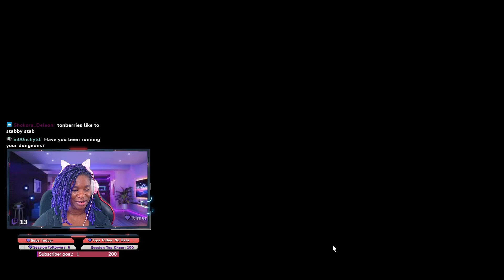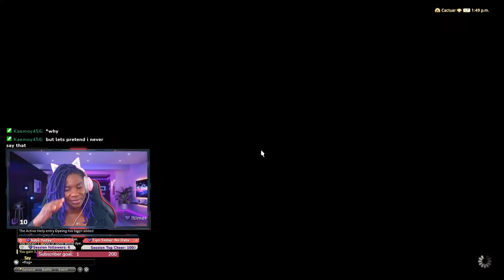FINAL FANTASY XIV PC Gameplay Part 7 - A Realm Reborn Select Grand Company Thru Presence Of An Enemy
This video contains missions from the following chapters:

The Company You Keep (Maelstrom)
Till Sea Swallows All
Sylph-management
We Come in Peace
Sylphic Studies
First Impressions
First Contact
Dance Dance Diplomacy
Forest Friend
Presence of the Enemy

Hi everyone! My name is Z and I am a variety streamer. I enjoy FPS, RPG, and puzzle games. I am also willing to try new things, so be sure to sub and see what I pick next!

Use my Support a Creator code ZQueenOfRandomTV in the Fortnite item shop if you'd like to support me for free!